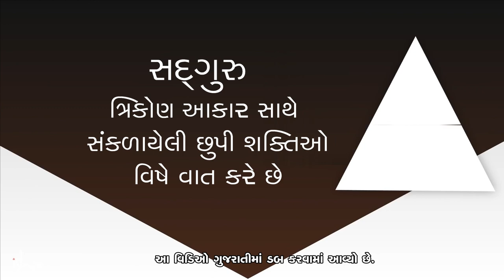સદ્‍ગુરુ ત્રિકોણ આકાર સાથે સંકળાયેલી છુપી શક્તિઓ વિશે વાત કરે છે. | The Hidden Power of the Triangle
સદ્‍ગુરુ સમજાવે છે કે મનુષ્ય શરીરનો મૂળભૂત આકાર ત્રિકોણ છે તથા ત્રિકોણનો ઉપયોગ કરીને યંત્ર કઈ રીતે બનાવાય છે તે વિશે પણ જણાવે છે.